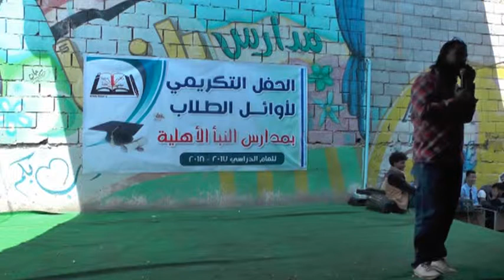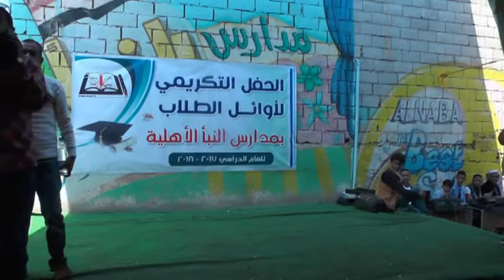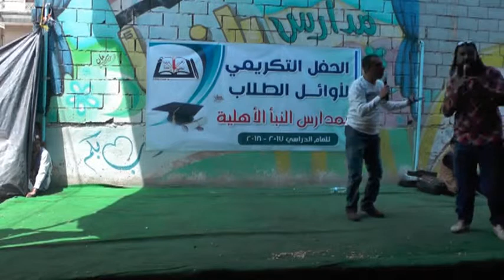مسرحية المستبدة بطولة النجم ابراهيم شرف والنجم طارق السفياني في الحفل الختامي لتكريم الأوائل2017م-20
مسرحية المستبدة بطولة النجم ابراهيم شرف والنجم طارق السفياني في الحفل الختامي لتكريم الأوائل2017م-2018م لمدرسة النبأ الأهلية صنعاء اليمن